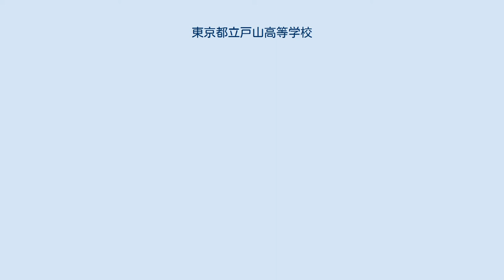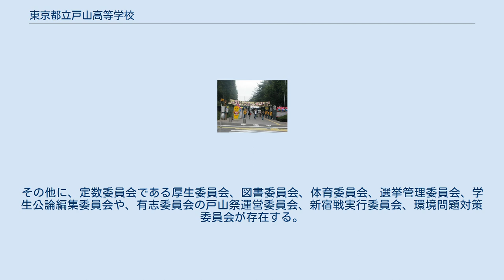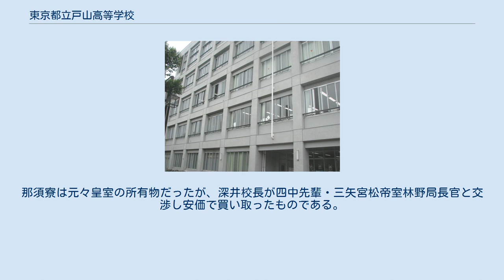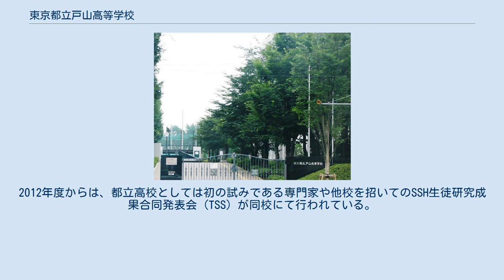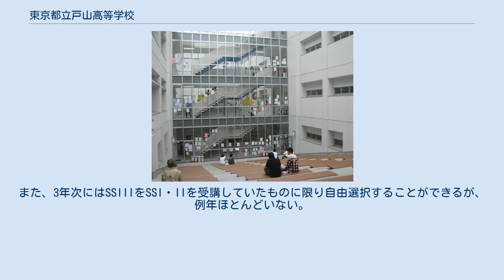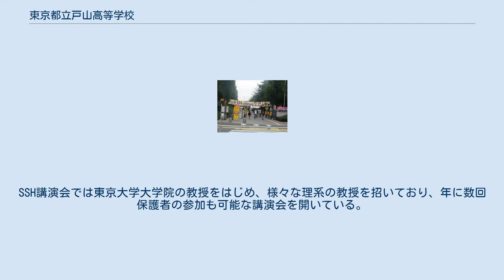東京都立戸山高等学校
東京都立戸山高等学校（とうきょうとりつ とやまこうとうがっこう）は、東京都新宿区戸山三丁目に所在する都立高等学校。
 1888年設立。
都立高校では前身時代を合わせると二番目に古い歴史を持ち、府立四中を前身とする。
進学指導重点校に指定されており、土曜授業試行校でもある。
文理分けをしないいわゆる「教養主義」を採用し、理数系教育に力を入れてきたことから国公立大学入試に強い。
校風は「自主自立」と表され、私服校である。
また、校則は存在せず、生徒会規則がその役割を担っている。
文部科学省からスーパーサイエンスハイスクール (SSH) の指定を、東京都教育委員会からチームメディカル (TM) の指定を受けている。
 東京府立第四中学校（戸山高校の前身）発祥の地碑（千代田区飯田橋）。
さらに牛込第三中学校北東隅には東京都立(府立)第四中学校の跡碑がある。
 1888年（明治21年）、東京府尋常中學（現：日比谷高）は、当時の中学校令で官公立中学は1府県に1校と定められていた中で分校の設立を考え、東京府会の内諾を得られる見通しとなった7月に志願者を募集、600名の応募者の中から約200名の合格を決定した。
しかし8月の東京府会で分校の設立は見送られることとなったため、東京府学務課長・元田直、東京府尋常中学校長・丸山淑人、今泉定助教諭、皇典講究所幹事・松野勇雄らにより、東京府尋常中学に欠員が生じた場合に生徒を転入させる学校として9月16日、飯田橋の皇典講究所（國學院大學の前身）敷地内に私立補充中学校を開校した。
そして1888年度は12名、1889年度は78名、1890年度は63名が東京府尋常中学へ転学したが、同校の校長交代に伴ってこの制度は断ち切られてしまい、共立中學校と改称した。
 また1892年の中学校令改正で郡市町村費による尋常中学の設立が条件付きで認められるようになると、同年東京参事会・東京府知事宛てに「東京市立中学校」となるための請願書を提出。
翌1893年、東京府へ5000円を寄付することにより公立並みの待遇（徴兵猶予や校地に対する免税、卒業生の判任官任用など）が得られる制度が設けられることとなり、まず共立中學（戸山）が、次いで共立學校（現：開成中・高）の2校が東京府の管轄下に入り、それぞれ東京府城北中學、東京府開成中學と名を改めた。
1900年、文部省が私立を公立として待遇することを廃したため、翌年開成は純粋な私立に戻り、戸山は府立第四中学と名称を改め、現在に至る。
 同校が府の管轄に留まったのは、当時の私立は江戸時代以来の寺子屋や塾など雑多であり、あるいは受験予備校的色彩が強く教科目も偏り正統性を持ち得なかったこと、それに対して官公立諸学校が当時の国家存立の教育手段として革新的位置づけにあったことによる。
また補充中学以来「府立」の名を慕って入学してくる生徒も多かった。
1908年、韓国李完用内閣の学部大臣の依頼により朝鮮ないし韓国貴族（両班）の子弟12名が入学した。
 深井鑑一郎校長（在任：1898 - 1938年）の40年に及ぶ時代は、一中（日比谷）を追い越すことを念頭に東京一の中学を目指し、猛勉と規律を強制した。
現在の都立の環境からは想像できないが、始業式当日に式の後に授業があった程で、予習、復習をきっちりやらせ、それを怠った場合や指されて応答できなかった場合は居残りをさせた。
校則も厳しく忘れ物も3回（あるいは5回）に及ぶと成績評価がワンランク下げられたりし、中退者も1割に達するなど当時の一部の世情は「死中」と呼ぶほどであった。
こうして、毎年第一高等学校合格者数で一中に肉迫するようになり、1935年以降は、ほぼ毎年旧制高等学校現役合格率で首位にいた。
さらに深井の“スパルタ教育”の影響も色濃く「市ヶ谷台」という土地柄、陸軍幼年学校や陸軍士官学校、海軍兵学校等の軍学校に多数が入学した。
 1950-60年代には、日比谷、西、および新宿、小石川などと共に東京大学合格者数最上位校の一角を成していた。
1967年に導入された学校群制度等の影響下、日比谷など多くの都立校が進学実績面において急落した反面、西などと共に比較的緩やかな退潮にあった。
平成に入ってからの数年間も東大合格者は20-30人前後、その後も二桁の合格者を維持していた。
近年は若干名にとどまっていたが、進学指導重点校としての取り組み等により徐々に進学実績は回復してきており、2012年度...